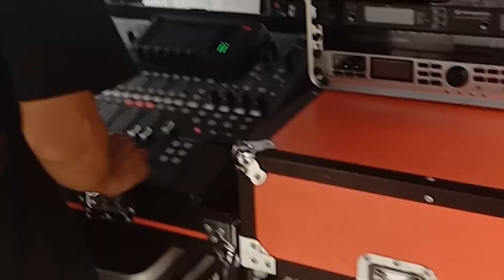SEHARUSNYA AKU ~ KARIZ MUSIC ~ BSM AUDIO RENTAL KEDIRI ~ RIMANG DECORATION